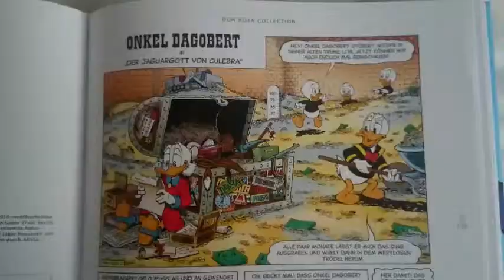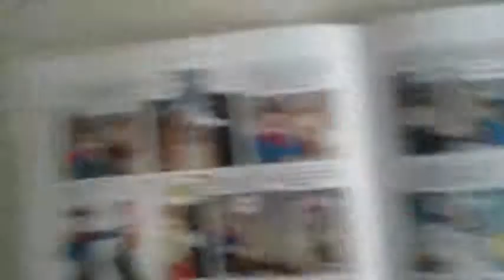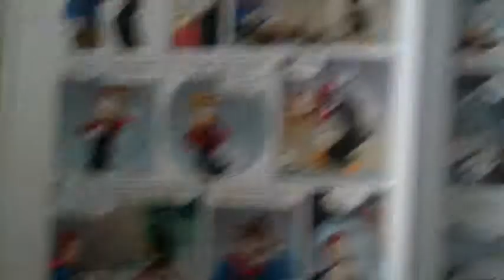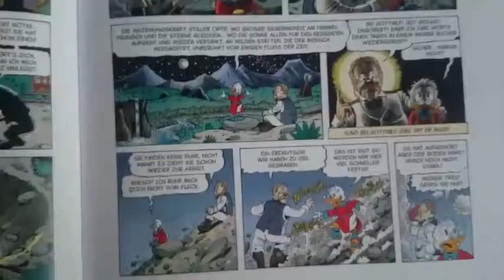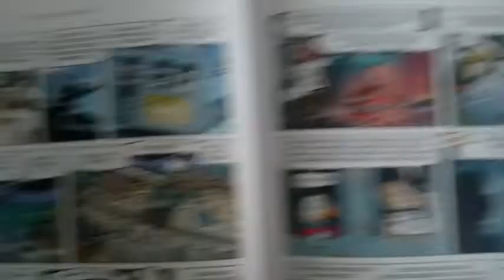Don Rosa - Seine Enten, seine Comics - Teil 73: SLSM 11a: Der Jaguargott von Culebra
In dieser Reihe stelle ich in chronologischer Reihenfolge alle Don-Rosa-Geschichten vor, bewerte sie und verrate vielleicht noch unbekannte Hintergrundinfos.

Im Jahre 1906 trifft der junge Dagobert auf der Baustelle des Panamakanals ein weiteres Mal auf US-Präsident Roosevelt ...

"Der Jaguargott von Culebra" (F PM 01201)
Originaltitel: "The Sharpie of the Culebra Cut"
Story: Don Rosa
Zeichnungen: Don Rosa
Erstveröffentlichung: Picsou Magazine 349 (Frankreich) (Februar 2001)
Deutsche Veröffentlichungen: TGDD 178, OD 28, SLSM, SLSM2008, DRC 8